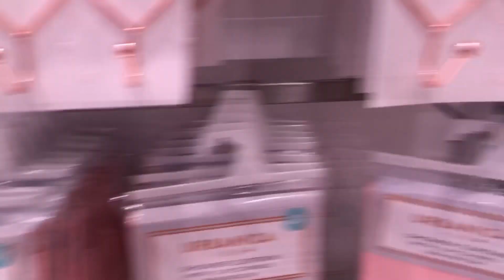DIA DE COMPRAS NO OUTLET + O QUE COMPREI (COM VALORES)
"vida de casada" faxina "rotina de dona de casa" "vida a dois" "rotina de casada" "mesa posta" "recebendo amigos" "rotina diária" "crescimento pessoal" "vida dos sonhos" reflexão "desenvolvimento pessoal" Moda lifestyle "estilo de vida" produtividade metas sonhos  mindset "acordar cedo" motivação "morar em israel" israel "morando fora" "viver em israel" "brasileiro em israel" "vida em israel" "viver na europa" "morando na europa" "morando em israel" minimalismo